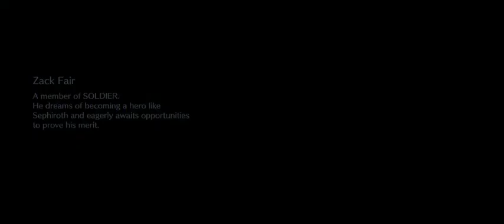FFVIIEC: Half Anniversary 2024 Daily Gear Draw (Day 4)